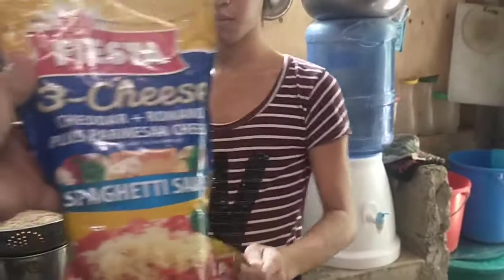HOW TO COOK BEEF SPAGHETTI (PANLASANG PINOY)